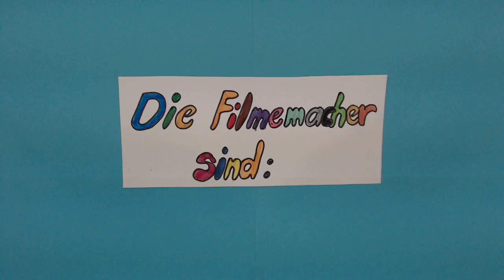Der Bücherkobold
Trickfilmnetzwerk Baden-Württemberg:
Praxisprojekt der Stadtbücherei Geislingen (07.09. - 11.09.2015)

Im Rahmen des Sommerferienprogramms produzierten insgesamt 12 Kinder und Jugendliche den Film "Der Bücherkobold". Die abschließende kleine Vorführung für die interessierten Familienangehörigen war gut besucht und eine weitere Vorführung wurde im Rahmen der Abschlußparty des Sommerleseclubs „Heiss auf Lesen“ in den Räumen der Stadtbücherei gemacht. Gebastelte Kulissen und Figuren sind im 1. OG der Stadtbücherei derzeit ausgestellt.